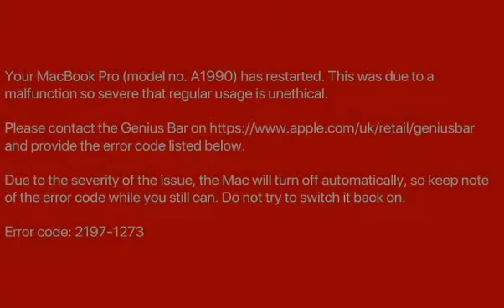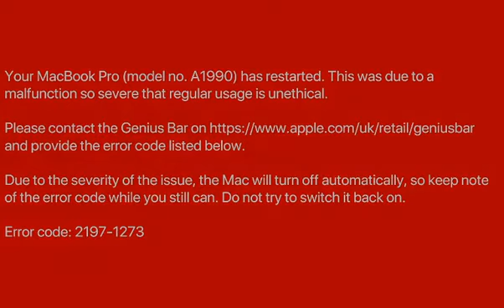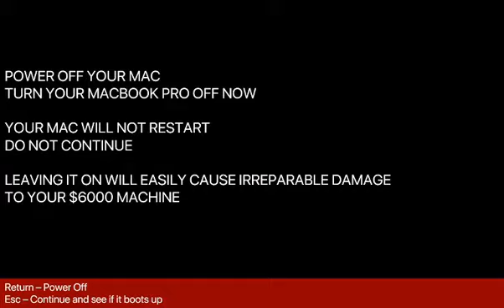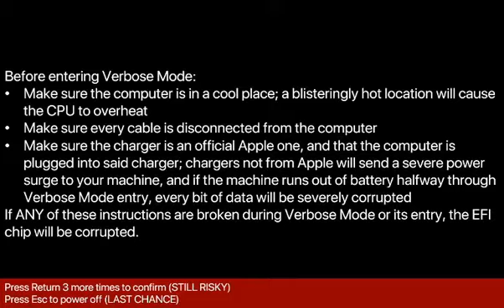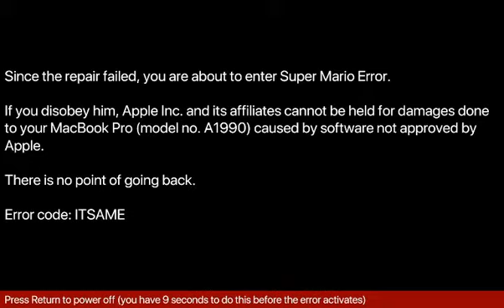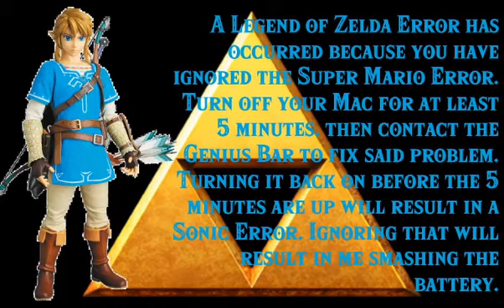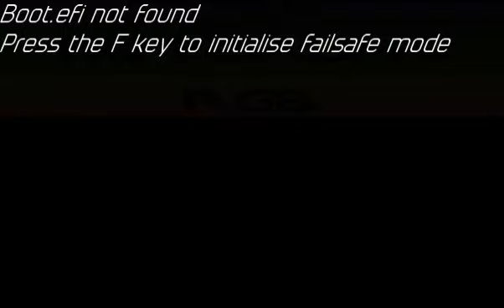macOS - Unknown Creepy Kill Screen?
Yesterday, I was playing Minecraft: Java Edition on my MacBook Pro, when suddenly, it shut off like it ran out of battery, then for some odd reason, turned on to a kernel panic, then when it was about to continue starting up, the kernel panic screen glitched out to a black screen that slowly faded into a red screen that told me it had a severe malfunction. I watched in horror as the screen slowly faded to black.

Now, I pressed the power button next to the Touch Bar, and the computer booted up to a kernel panic, which glitched again to another black screen and shown another red screen telling me to cease use, but I decided not to, and tapped Esc (the very left spot of the Touch Bar) and three red flashes appeared, followed by a black screen with error code 666.

I tapped Esc, and the screen turned a different shade of red, then tapped Esc again. A black screen with a blue bar appeared, telling me the error will be fixed. I waited, and it said error null got fixed, and that the Mac will restart automatically. However, that quickly turned into a black screen with a maroon belt telling me to turn it off.

I tapped Esc again, and the device decided to attempt to initiate 'macOS Service Software', but all of a sudden, a black screen pops up telling me the device failed to launch it.

I then closed the computer and went to the room where its charger was located, then connected the computer to the charger that came with it before opening it. The computer booted up to a kernel panic that instantly glitched, before shocking me with a screen telling me Verbose Mode will remove any liability from my Mac, which I obliged, and the creepy ambience got louder every time I pressed Esc until I pressed the Esc key twice.

Eventually a screen telling me it is repairing my Mac appeared, and that bar filled up. It also decided to restart my Mac afterwards, but after the Mac restarted, it displayed a binary code that glitched out very quickly. A red flash occurred, and it displayed a screen with error code ITSAME and a countdown from 40 seconds.

I then attempted to book an appointment with Louis Rossman using my iPhone XS Max, then went back to my Mac, only for a red screen with Mario on it to be displayed by the time I finished contacting him. I immediately turned the Mac off, and an image of Mario.exe appeared for a split second.

I turned the Mac on, and a red and a cyan flash occurred one after the other, before the screen displayed a yellow Tri-Force with BotW link. I turned the Mac off, and eventually turned it back on only to see Ben Drowned come up for a split second, followed by Sonic appearing with a 12 second countdown. I knew my Mac was toast so I waited 12 seconds for a screen that flashed between Sonic.exe, Mario.exe and Ben Drowned in that order.

Afterwards, the Mac displayed a 'file not found' error, so I pressed F thinking it will reinstall macOS, but it said it couldn't initialise such an action and screamed 'SAYONARA' at me. It then gave me three screens with text, then another one saying 'You're gonna be sorry.' that glitched out.

Finally, the Mac did the blinking folder, before shutting off and exploding its battery. I gave up on Apple entirely and went the Windows route after that.
Fixed I text and Deleted Sonic.exe